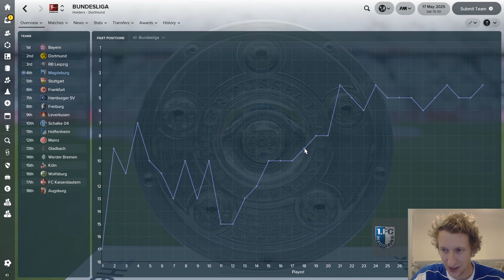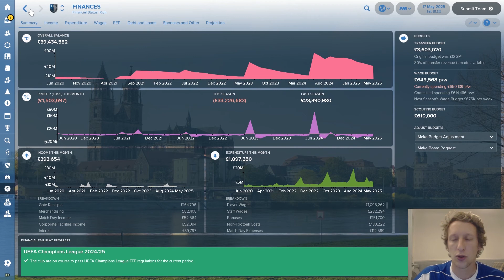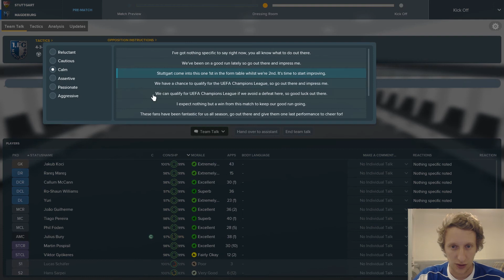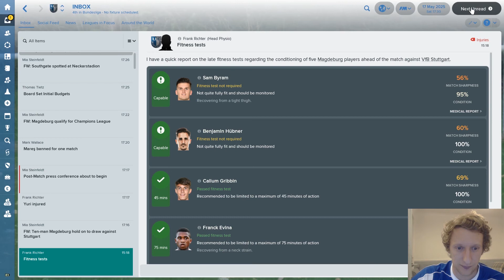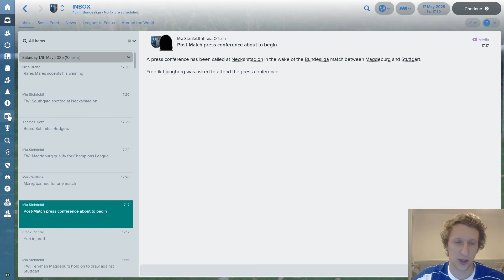FM18 | FC MAGDEBURG | EP39 | SEASON FINALE THE £30 MILLION GAME | FOOTBALL MANAGER 2018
A team who have fallen from grace after their historic 1974 Cup Winners Cup Win over AC Milan.

Episode 39 and its the finale of season eight. It's a winner takes all for the last champion league place and game worth at least £30 million in additional revenue.Stuttgart are today's opponents who we currently are one point clear of as we look to finish the season on a high after a difficult season.